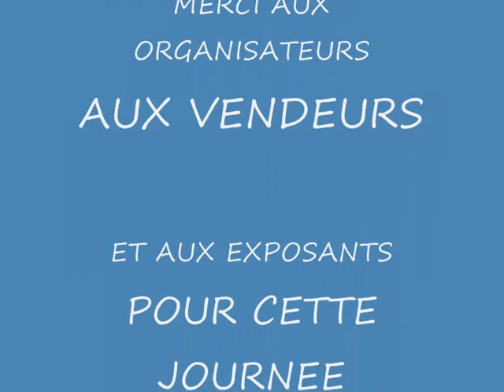Exposition de miniatures agricole d'Arlon 2009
2ème partie.

Merci aux vendeurs, exposants, et organisateurs pour cette expo. Rendez vous l'année prochaine.